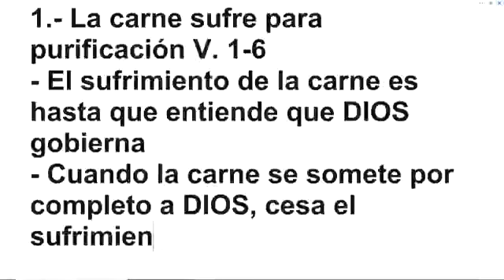Estudio Bíblico: 1 Pedro 4 - Pr. Freddy Romero